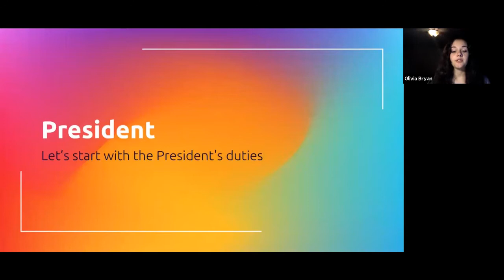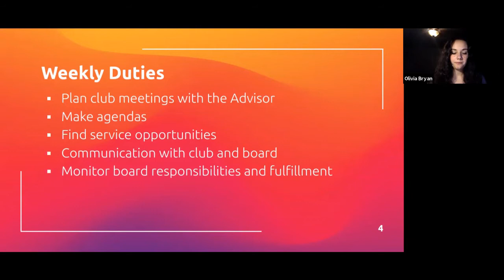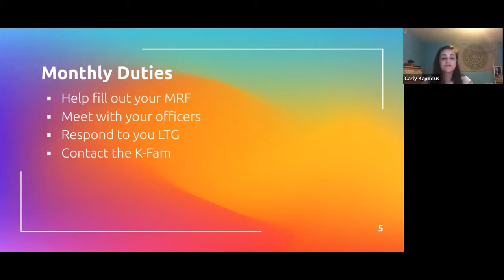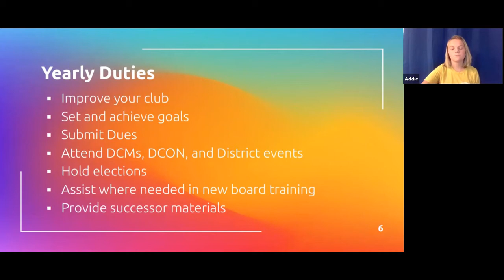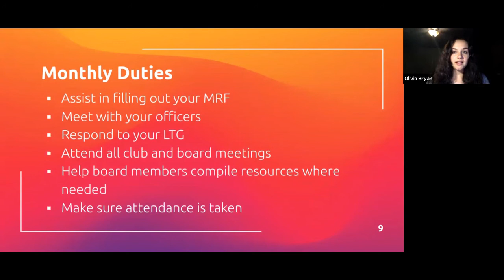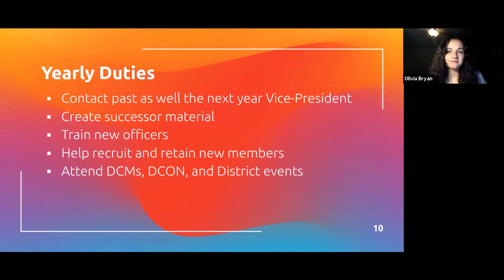President & VP Webshop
Hello, Key Clubbers! Were you just elected the President or Vice President of your club? If so, then welcome to the President and Vice President webshop! This will help you to learn your weekly, monthly, and yearly duties as well as basic expectations for your position. Remember to pay attention throughout the video, so you can get 100% on this video’s quiz. If you complete all the quizzes and get at least ⅘ on them you can get a discount when you sign up for DCON! We hope that after this video that you will feel more confident in leading your board and club members through an amazing year!

Link for award Criteria (to be updated for 2021 convention soon)